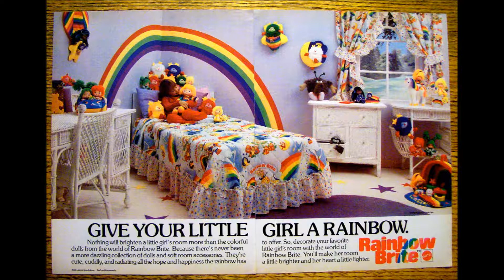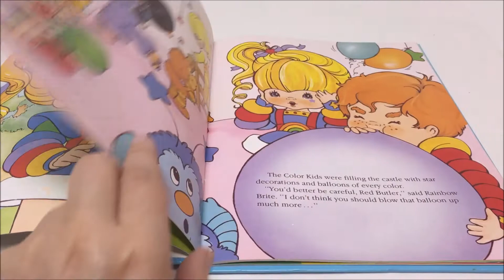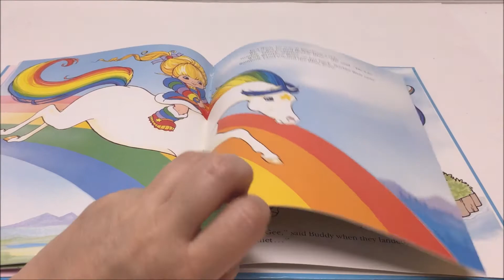Remember This? Rainbow Brite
A detailed look at the 1980s Rainbow Brite from Hallmark. Includes history, original character designs and merchandise.